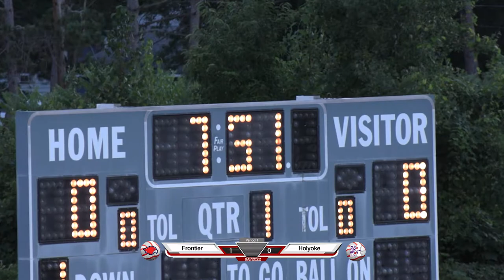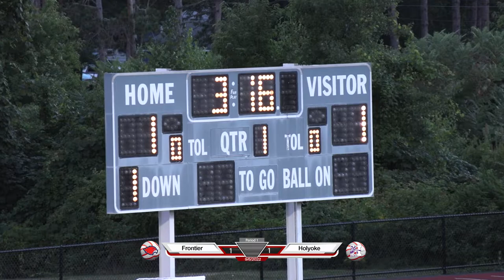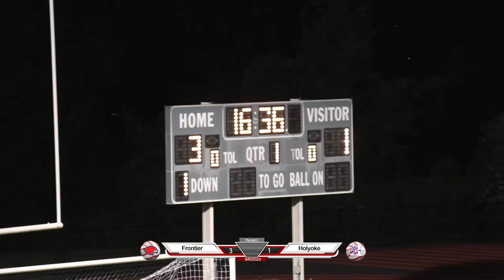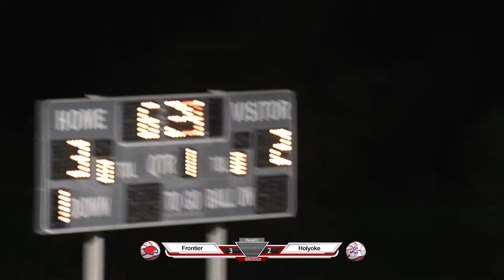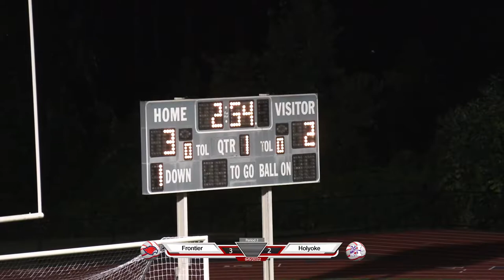Frontier Regional Girls Soccer vs Holyoke